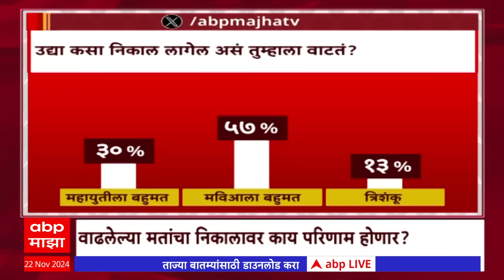Zero Hour Vidhan Sabha Result | माहिममध्ये अमित ठाकरे की सदा सरवणकर कोण बाजी मारणार? ABP Majha